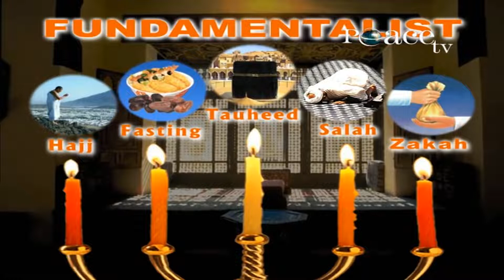I am Proud to be a Fundamentalist Muslim Dr Zakir Naik1080P HD